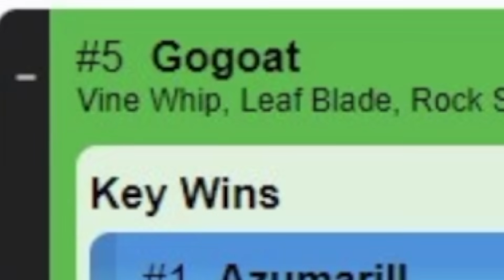❌ ¡NERFEO INESPERADO! y MISIÓN DE PAGA.. ¿¡GRATIS!?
FUENTES / SOURCES:

▶ Pokemon 3D/Sprites GIFs:
- Wikidex.net
- PKParaiso.com